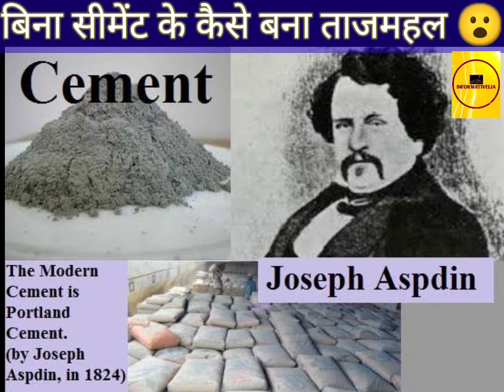कैसे बिना सीमेंट के बना दुनिया का यह अजूबा 😮😱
Follow करे